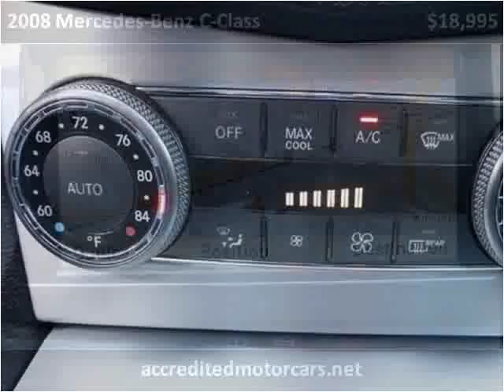2008 Mercedes-Benz C-Class Used Cars Teterboro NJ